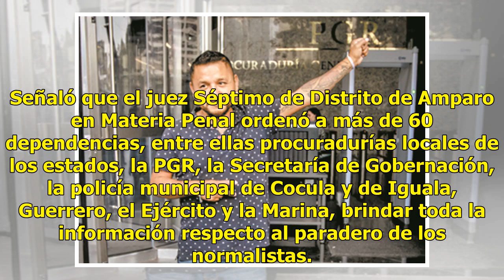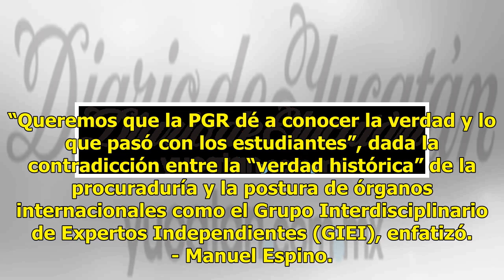“El Mijis” interpone amparo para que la PGR continué el caso Iguala - El Diario de Yucatán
CIUDAD DE MÉXICO (El Universal).- El diputado local de San Luis Potosí, Pedro César Carrizales, conocido como “El Mijis”, afirmó que un juez federal admitió a trámite un amparo que interpuso para que la Procuraduría General de la República (PGR) continúe de forma “exhaustiva” con la investigación de...